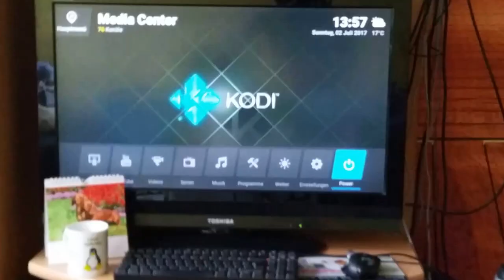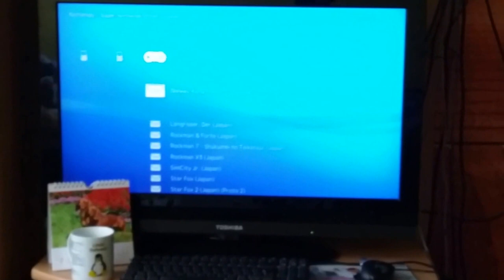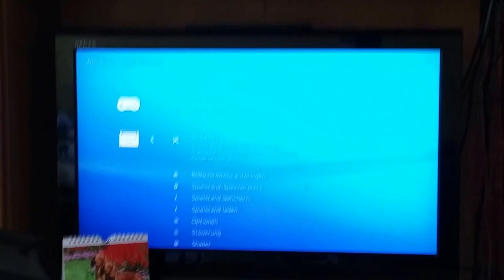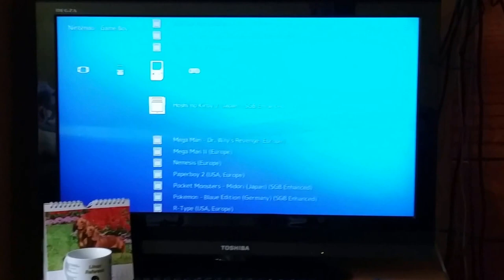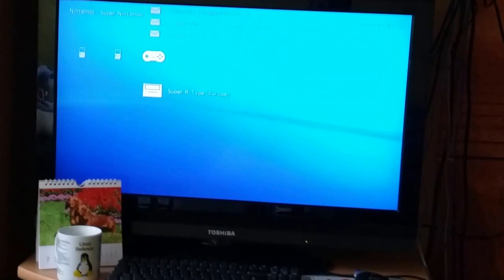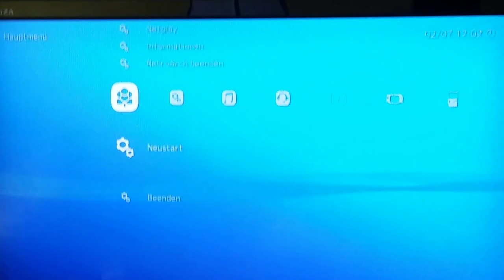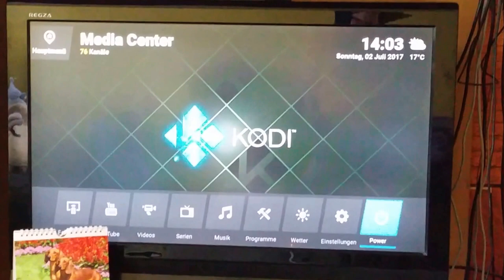RetroArch auf der WeTek openELEC Box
In diesem Video seht Ihr Lakka, eine Linux-Distri ähnlich RetroPie, welche aber auch auf der openELEC Box bzw. dem WekTek Play funktioniert.

Pardon für die Videoqualität, das Video wurde wieder mit dem Telefonkolben aufgezeichnet, welchen ich momentan in Verwendung habe.